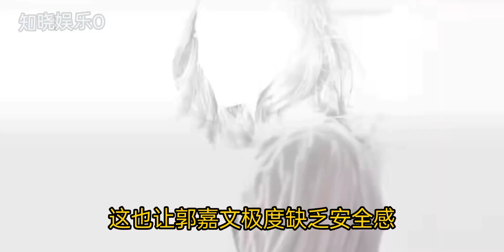梁洛施“高端玩法”不争不抢“胜券在握”郭嘉文“毫无胜算！” 1